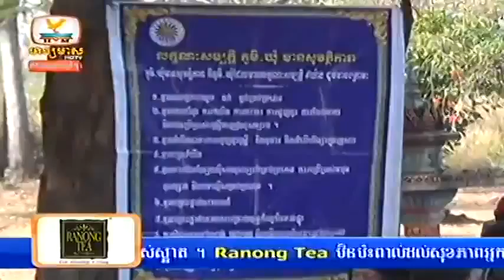Hang Meas HDTV ▶25-Dec-2014, Part 04 ▶Express News Morning ▶Khmer News